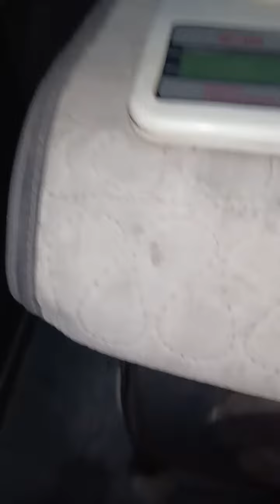How to raise a stud dog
What to feed
Quantity/nutrition value/exact proportion